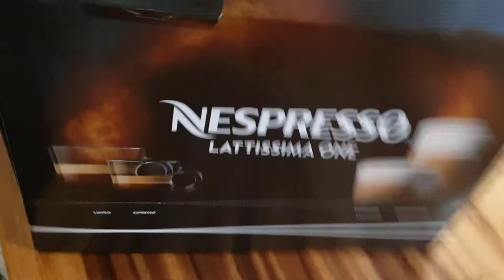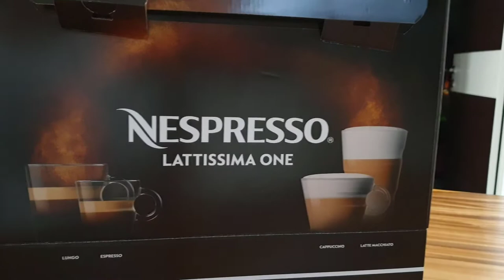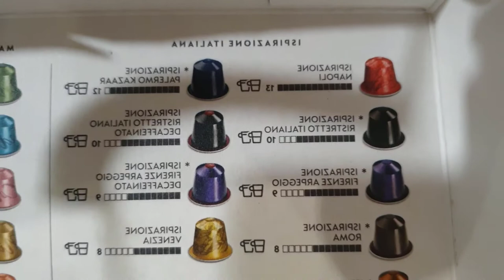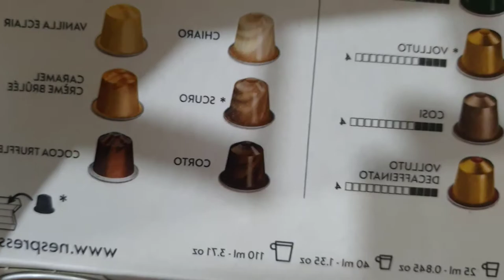REVIEW NESPRESSO Lattissima One F111 Coffee Machine, White (Mesin Kopi)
Nespresso Lattissima One memungkinkan Anda untuk memanjakan diri dengan Cappuccino dan Latte Macchiato berkualitas tinggi dalam kenyamanan rumah Anda. Sistem susu segar yang baru dan inovatif membawa kesederhanaan ke tingkat selanjutnya.